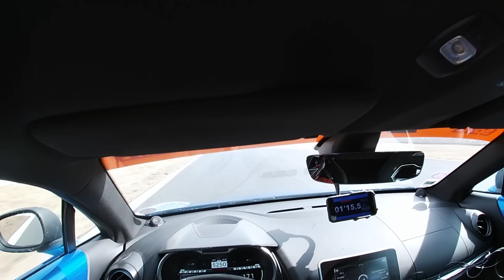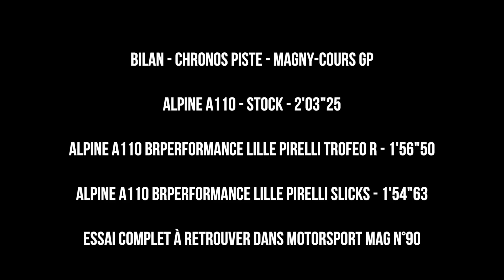HOTLAP | Alpine A110 NM Engineering Slicks VS Semi-Slicks | Magny-Cours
➥ Précédents chronos que vous pouvez retrouver sur la chaîne
➥ Mes réseaux :
➥ Partenariats:
Tous les pistards amateurs de trackdays se sont déjà posés la question de la différence de chrono entre slicks et semi-slicks. A l'occasion d'un sujet spécial Alpine pour Motorsport Mag N°90, on a eu l'occasion de vérifier le gain réel chiffré. Même pilote (bibi), pneus neufs, même jour, même nombre de tours.

La voiture est l'Alpine A110 BR-Performance Lille. Cette voiture est redoutable et remet plus d'une supercar à sa place !

Les pneus utilisés sont des Pirelli.